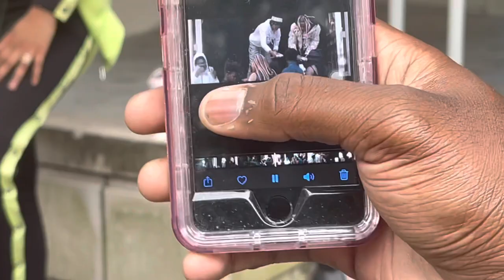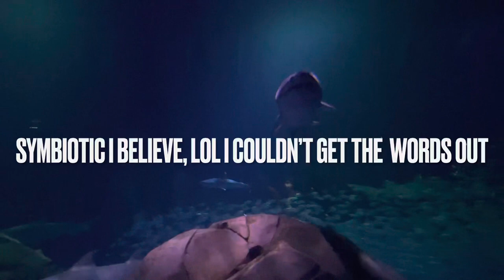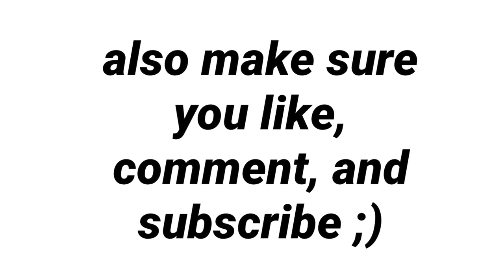VLOG week in my life *pool day, riding scooters in atlanta, good eats*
my ig and twitter: @itsmadisonelise

my intro & outro: @makenziefoster_
music in the video: @ufwhari